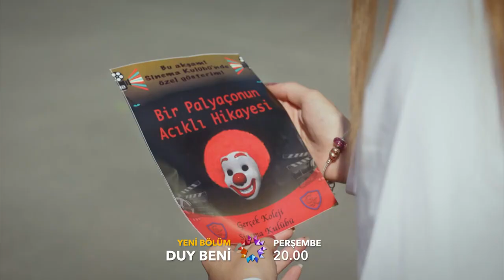Hear Me - Announcement of Episode 4 - Duy Beni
hear me episode 4 english subtitles
hear me episode 4
hear me 4
duy beni episode 4 english subtitles
duy beni episode 4
duy beni 4